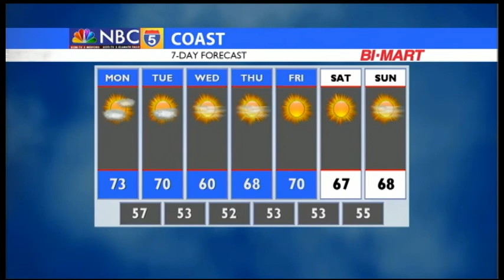Weather 06 18 2017